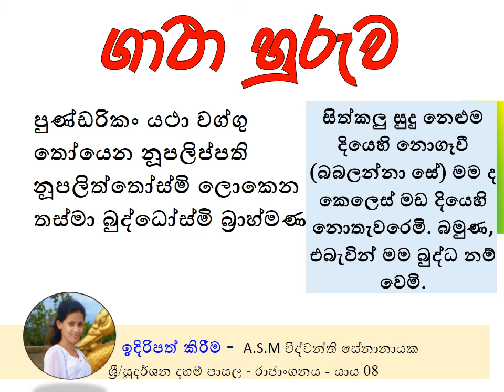පුණ්ඩරිකං යථා වග්ගු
තෝයෙන නූපලිප්පති
නූපලිත්තෝස්මි ලොකෙන
තස්මා බුද්ධෝස්මි බ්‍රාහ්මණ.
සිත්කලු සුදු නෙළුම දියෙහි නොගෑවී (බබලන්නා සේ) මම ද කෙලෙස් මඩ දියෙහි නොතැවරෙමි. බමුණ, එබැවින් මම බුද්ධ නම් වෙමි.
(02 පාඩම, 08 පිටුව)